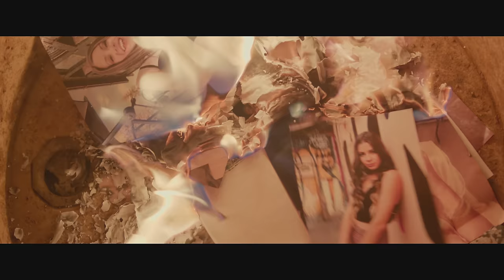Mihaela Marinova - Сериал (Official Video)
Lyrics: Pavel Nikolov, Mihaela Marinova
Arrangement: Pavel Nikolov

Director: Stefan Marinov (Buddubbaz Tape Company)
DOP: Petko Andonov (Buddubbaz Tape Company)

Makeup & Hair Stylist: Maria Gospodinova

Actors: Orlin Pavlov, Silvia Petkova, Ivaylo Zahariev,  Sofia Marinkova, Galya Sarafova

Сериал

Чак когато дойде ден
Нощта с деня се обърне
Ти пак ще бъдеш до мен
И всичко пак ще се върне
И точно в този момент
Адски огън ще ме погълне
Сякаш плувам, но в цимент
Искам болката да си тръгне
Искам чисто нов епизод
Искам този вече да свършва
Искам само твойта любов
Мога цял живот да я търся
На всичко готова съм
Мога бас със тебе да вържа
Ако винаги си до мен
Няма никога да съм тъжна

Сериал
Живота ни с тебе отдавна е сериал
Но разбрах, че и в други сериали ти си играл
Един сериал
Любим сериал

Времето лети, не чакай никой
Някой ден и ти ще разбереш
Можеш да получиш само, само
Толкова колкото дадеш
Колко дни съм пропиляла
Колко нощи не съм спала
Толкова колкото дадеш

Може би скоро ще ми мине
Може Слънцето да изстине
Може нагоре да пада дъжда
Даже да дойде и край на света
Ако все още не си го разбрал
С теб се въртим в този любим, наш

Сериал
Един сериал
Любим сериал

Сериал